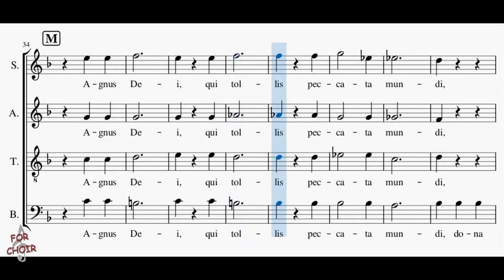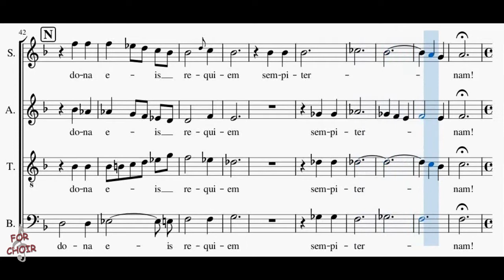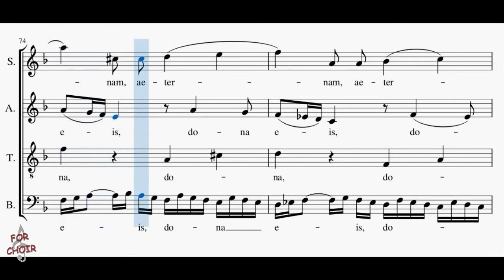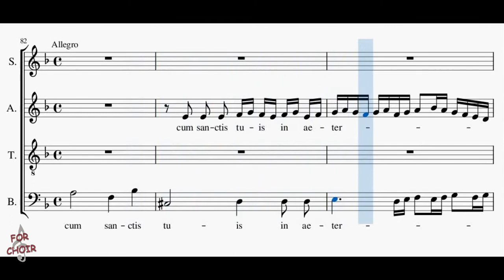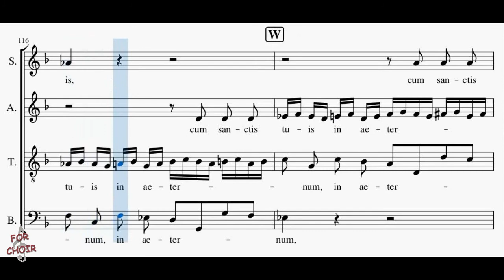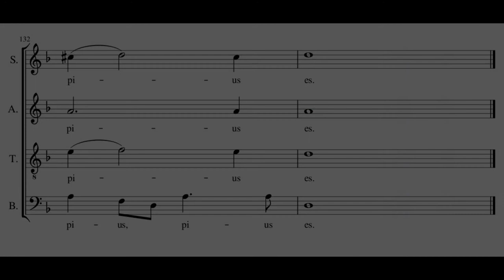Choir/chór W.A. Mozart - Requiem d-moll - Agnus Dei - Bass + score